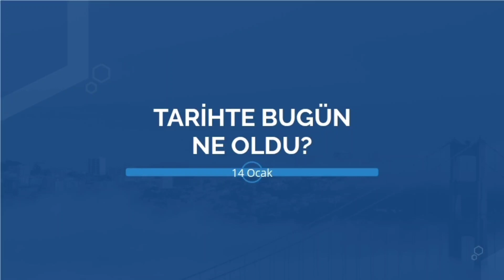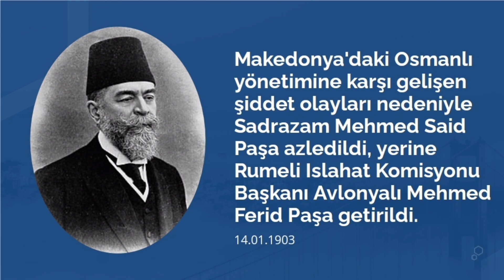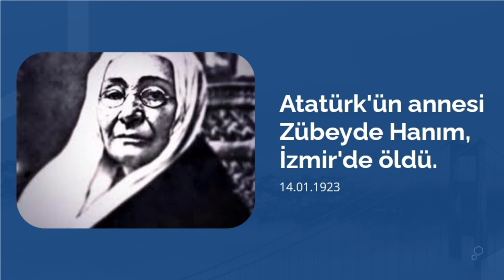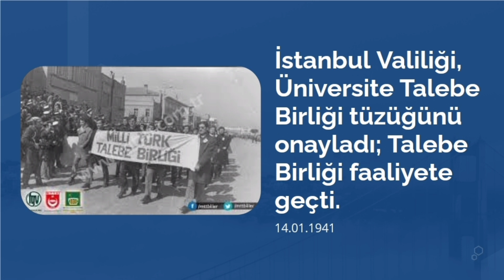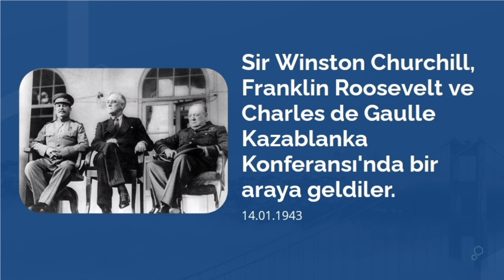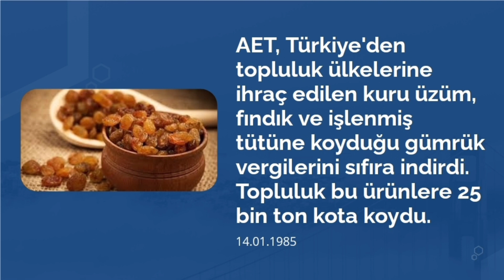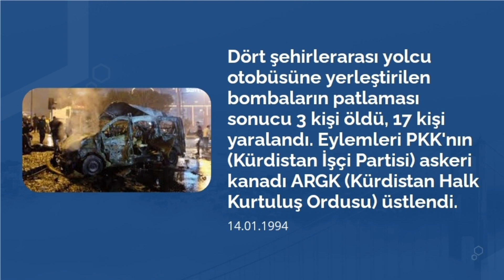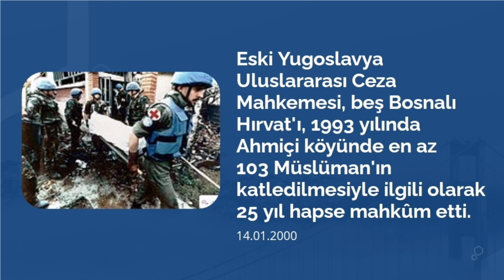Tarihte Bugün Ne Oldu? (14 Ocak)